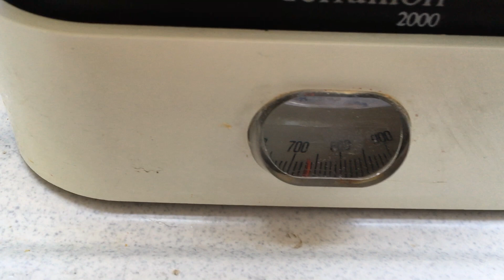Expérience du jour la couronne d'Archimède 2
Suite  : pour peser la couronne (ici un caillou en pyrite de fer), on peut le faire en mesurant le volume d'eau déplacée lorsque l'on met l'objet à peser sur un bac, dans une casserole remplie à ras bord. La poussée d'Archimède supplémentaire exercée sur le bac quand on rajoute le caillou correspond au volume d'eau déplacée : la masse du caillou égale la masse d'eau qui déborde : 300g (vérifié par la balance)